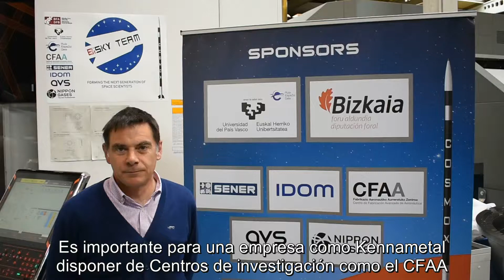JORNADAS SMAPRO - Koldo Camiruaga. Técnico de herramientas de Kennametal